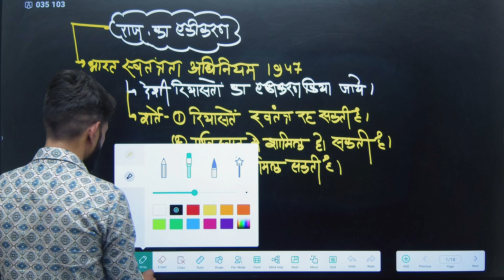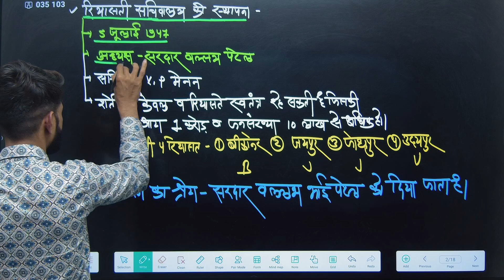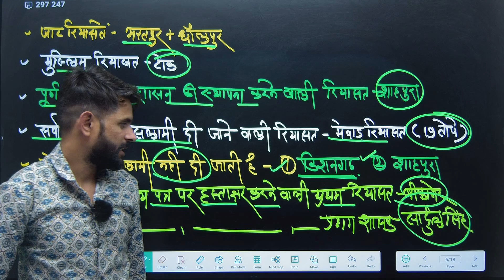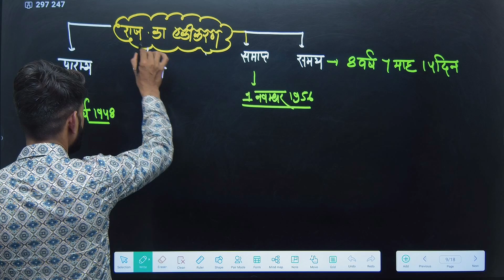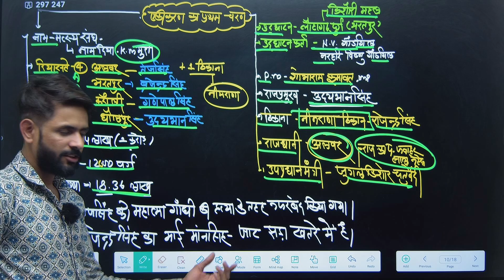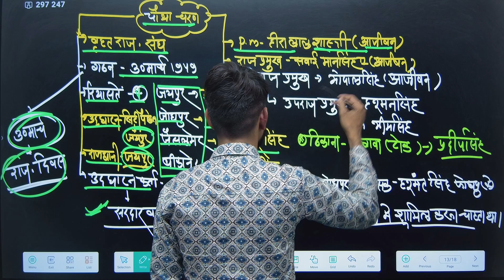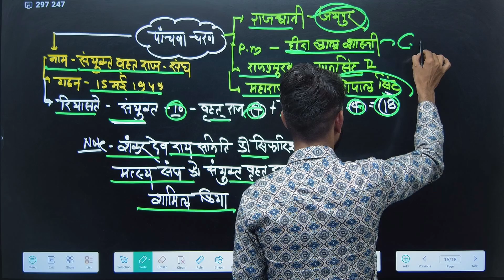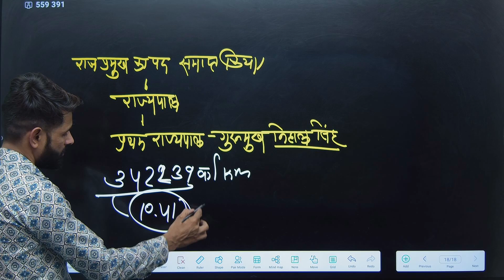RAJASTHASN GK || RAJASTHAN AKIKARAN | RAJ.HISTORY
RAJASTHASN GK || RAJASTHAN AKIKARAN | RAJ.HISTORY | AKIKARAN